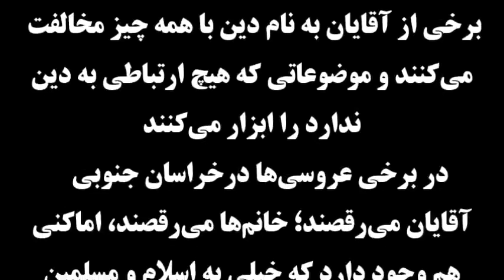قضاوت با شماست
ویدیوی تجمع وشعارهای طلاب نیروهای حزب‌الله و افراطی صبح امروز در دفتر نماینده رهبر در آیت الله سید علیرضا عبادی در خراسان جنوبی علیه استاندارعلی اکبر پرویزی